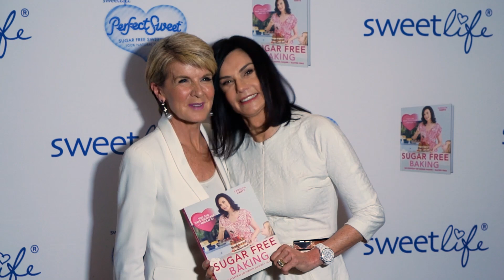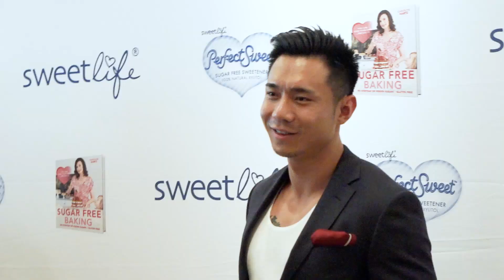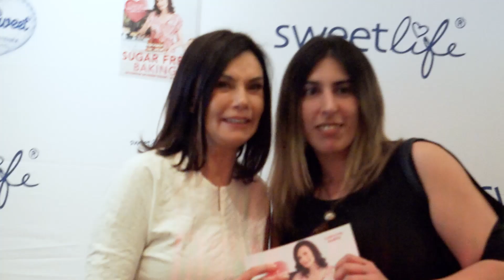Sugar Free Baking Cookbook Launch Event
Carolyn's "Sugar Free Baking" cookbook was launched by the Hon Julie Bishop MP at The Grand Hyatt in Melbourne, October 2016.

Guests indulged in a High Tea style affair with sugar free baked treats from the cookbook, made by the talented chef Jason Camillo.